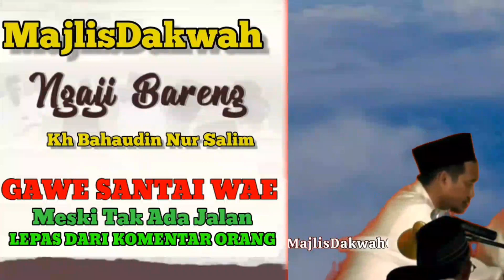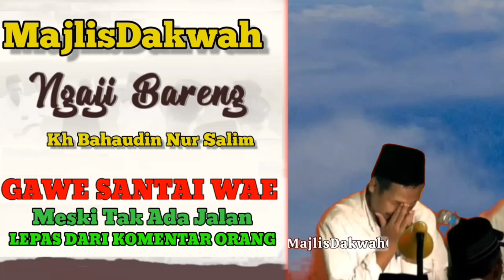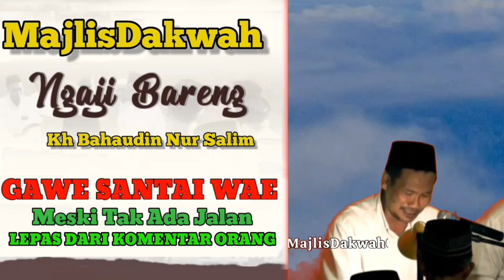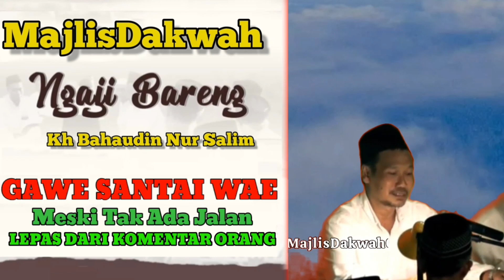Majlis Gus Baha' - Resep Jitu Nyikapi Komentar Orang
jika di tanya, siapa orang yang bersih dari komentar? apa jawabannya.
manusia tidak bisa menghindari komentar, entah itu plus minus atau kritik dan dukungan.
dalam tausiyahnya kali ini, KH Bahaudin Nur Salim menjelaskan sikap jenius menyikapi komentar orang